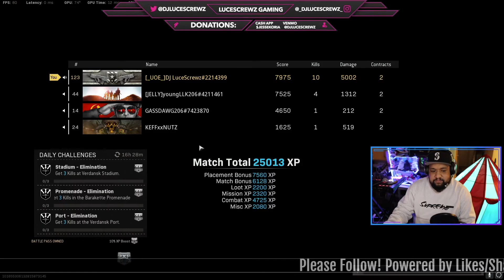Why The DMR In Warzone is OP!!! My Story goes like this...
I wanted to share my experience with the DMR, from when I first experienced it to the first time running it in a game.  I also wanted to showcase some of the content on my LIVESTREAM.  This is my story:

I use to hate the DMR and told myself I would never use it.  Until I received some Facebook stars from a Follower and told me to run with it.  So a few games later, I randomly picked one up off the ground from someone who had died near the last circle.  It had a nice setup so I ran with it.  Ended up catching the Win and decided to max it out in Plunder.  Using double Weapon XP and using 2 choppers with 2 ppl in each we were doing 10+ contracts every game with at least 1000 XP per contract.

Everyone was burnt out from running Plunder, so I had my daughter run with us so I could try it out for the first time.  Really felt like I was playing a whole other game.  Felt like I was playing a Roblox version of WZ.  We didn't catch the Dub, but ended with 19 kills.

Felt nice running with a new gun.  Kind of felt like I was cheating. LOL.  But I'm going to try to run something else.   I was glad I got a chance to experience what everyone was talking about before they decide to nerf it. If they do, I maxed out the Type 63 as backup. LOL.  Enjoy!  Rest In Peace Cutty Banks!!!